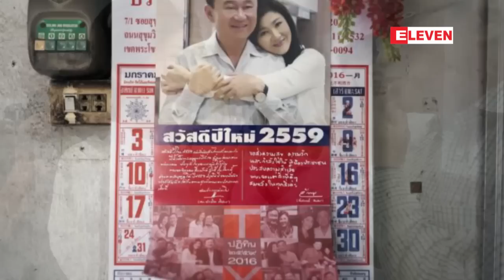ထိုင္း၀န္ၾကီးခ်ဳပ္ေဟာင္း၏ပိုင္ဆိုင္မႈမ်ားကုိ ထိန္းသိမ္းရန္ ေႏွာင့္ေႏွးေနျခင္းအား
ထိုင္း၀န္ၾကီးခ်ဳပ္ေဟာင္း၏ပိုင္ဆိုင္မႈမ်ားကုိ ထိန္းသိမ္းရန္ ေႏွာင့္ေႏွးေနျခင္းအား ဌာနဆိုင္ရာမ်ား ေ၀ဖန္
ထိုင္းနိုင္ငံရဲ႕ ၀န္ၾကီးခ်ဳပ္ေဟာင္း ယဥ္လပ္ရွင္နာ၀ပ္ထရာရဲ႕ ျပီးခဲ႔တဲ႔အုပ္ခ်ဳပ္မႈကာလတုန္းက အျငင္း ပြားဖြယ္ရာ ျဖစ္ခဲ့တဲ့ စိုက္ပ်ိဳးေရးစီမံကိန္းတစ္ခုေၾကာင့္ ၀န္ၾကီးခ်ဳပ္ရဲ႕ပိုင္ဆုိင္မႈေတြကိုေလ်ာ္ေၾကးအေနနဲ႔ အစိုးရက ထိန္းသိမ္းဖုိ႔ကိုဆုိင္းငံ့ထားတာေၾကာင့္ ေ၀ဖန္မႈေတြ ျဖစ္ေပၚေနတယ္လုိ႔ သိရပါတယ္။